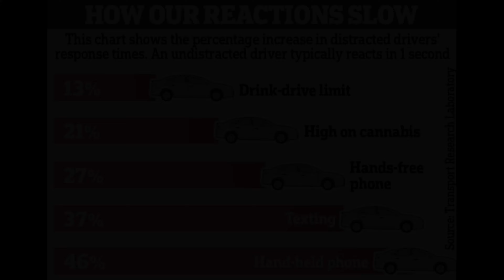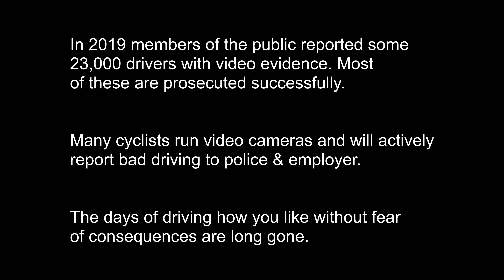A policeman told me I can use my phone stopped in the queue - SV15NWL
Or words to that effect anyway. Apparently you thought wrong, as you took an FPN for 6 penalty points and a £200 fine.

SV15NWL
SV15-NWL
SV15 NWL